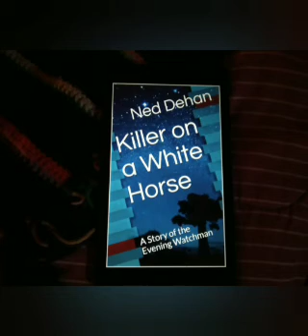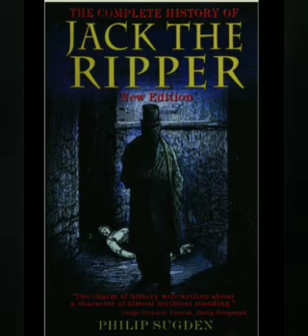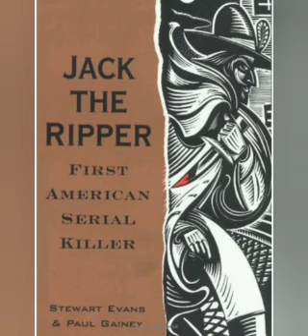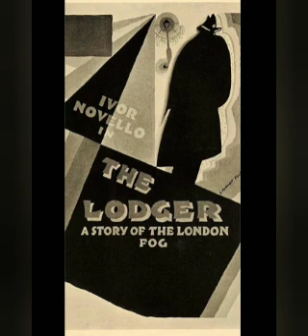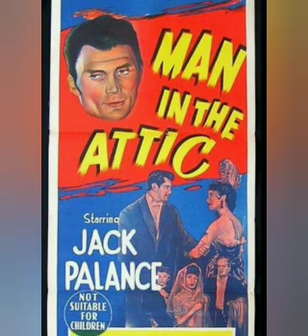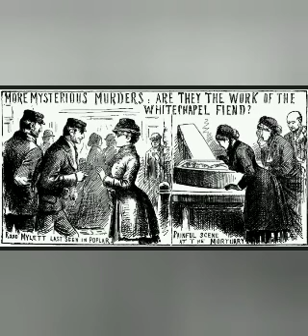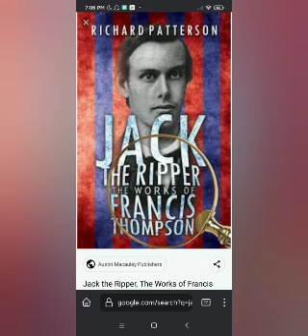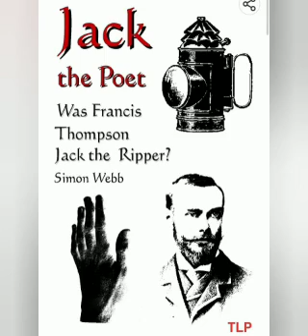Jack the Ripper Report 08/23/2023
‌Raze Energy Drinks
‌Tshirts By TeeSpring
‌BBOR Shirt
‌Being Weird is Not a Crime Shirt
‌BBOR Zipper Hoodie
‌BBOR Pullover Hoodie
‌Buyers Choice : Special Edition Shirt
‌Download the Show for Free!